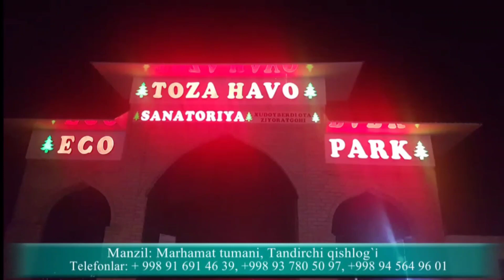ДАЛА ЧЕТИДАГИ УЙ ЖУДДА ТЕЗ БИТМОКДА.05.07.2020.